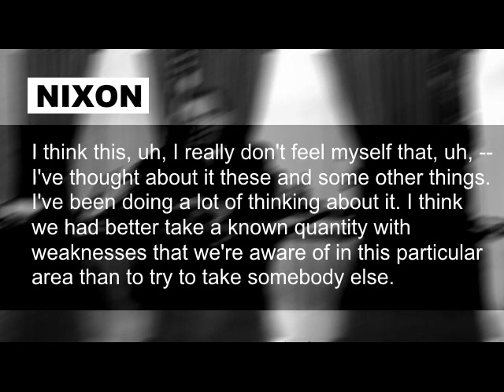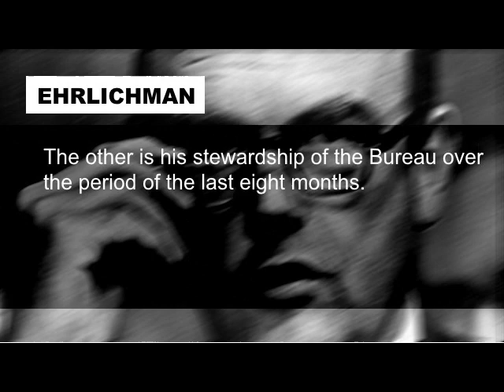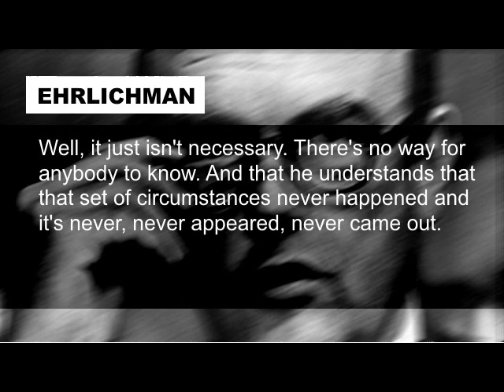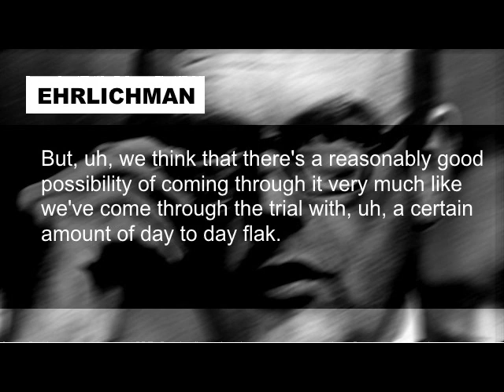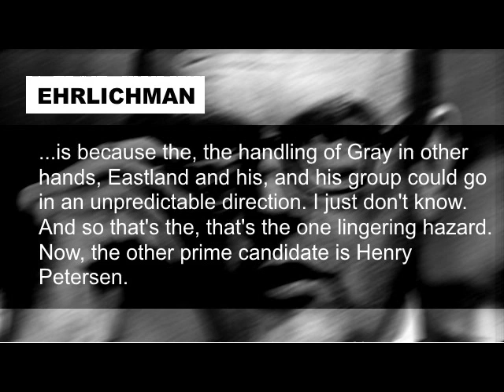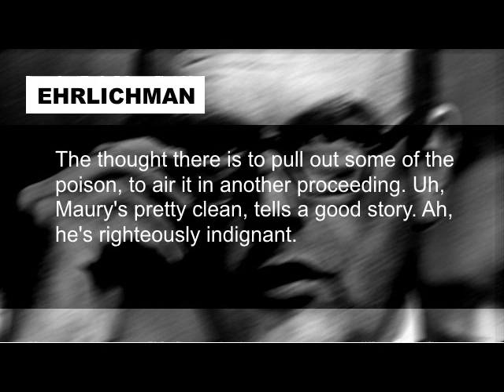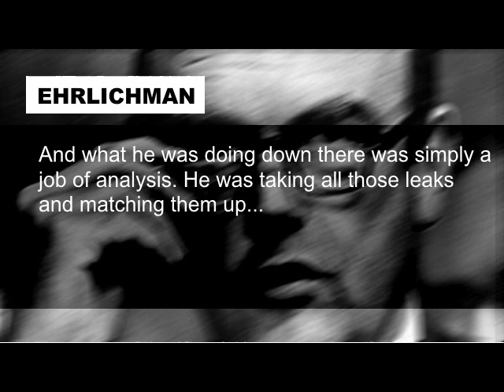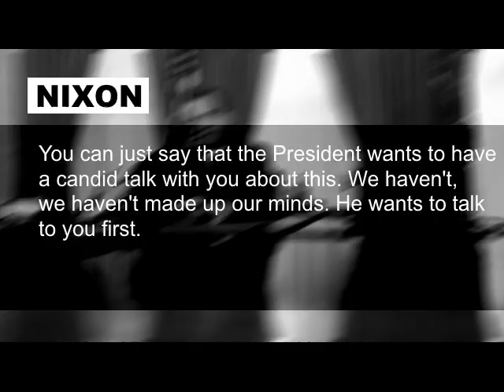Richard Nixon John Ehrlichman White House Watergate Involvement February 14 1973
A discussion about the Senate confirmation hearings for the new head of the FBI, L. Patrick Gray, soon delves into how the Watergate cover-up might emerge in the hearing process, and who in the White House senior staff is complicit in the deception.

Audio file can be found at nixonlibrary.gov (this fragment runs from 2:38 to 18:30):